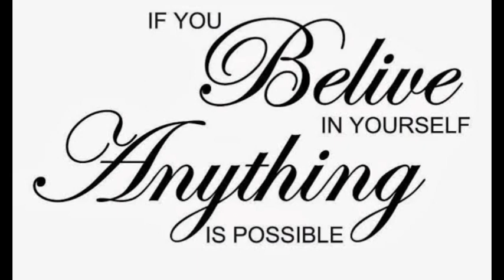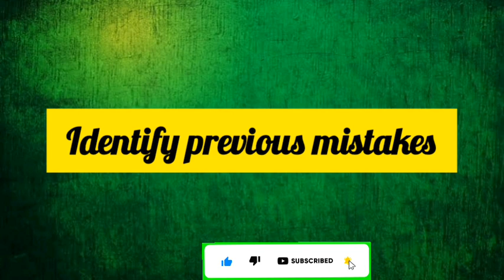Psc2022|പുതുവർഷത്തിൽ സ്വപ്നജോലി നേടാം | Psc Notification 2022|Govt Teacher |Teaching in kerala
പുതുവർഷത്തിൽ ഒത്തിരി PSC അധ്യാപകനോട്ടിഫിക്കേഷൻ പ്രതീക്ഷിക്കാം. സ്വപ്നജോലി നേടാൻ നിങ്ങൾ അറിയേണ്ട ചില കാര്യങ്ങൾ.